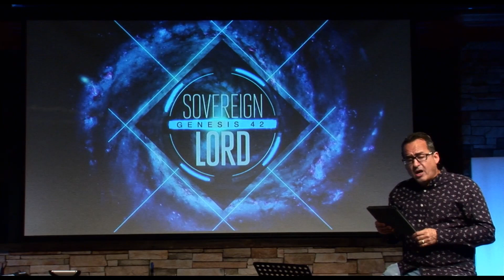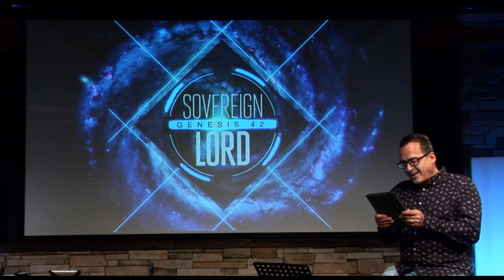Sovereign Lord | Genesis 42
Message by: Pastor Jimmy Morales of Calvary Chapel Lone Mountain

Thank you you for joining us! We couldn't provide this message without your support. If you would like to donate, or make your regular tithe go

If you prayed to receive Jesus, please fill this out so we can pray for you and send you a Bible

Check out a short video tutorial we made to help you get the most out of our website and connect with our church community

Broadcast: Sunday 6PM 04/19/2020